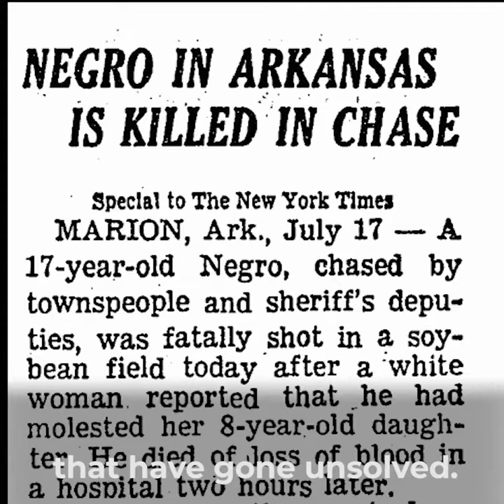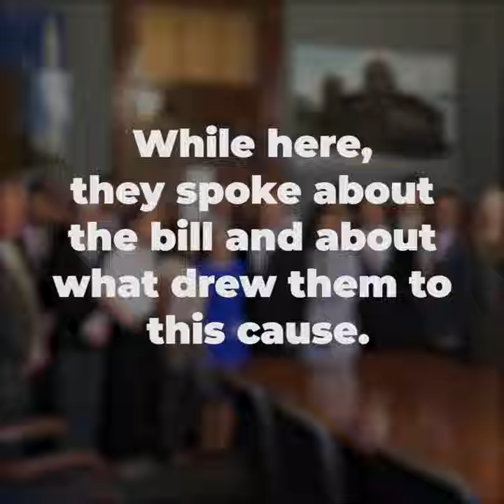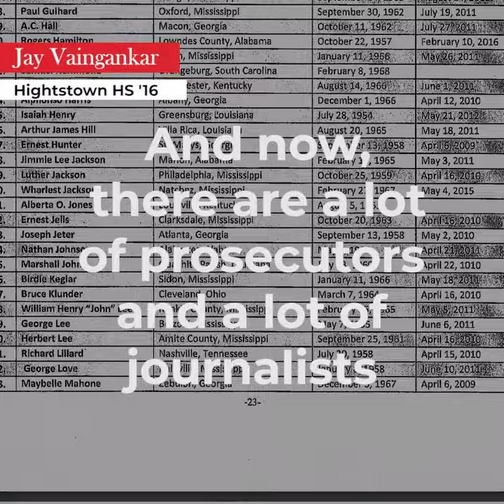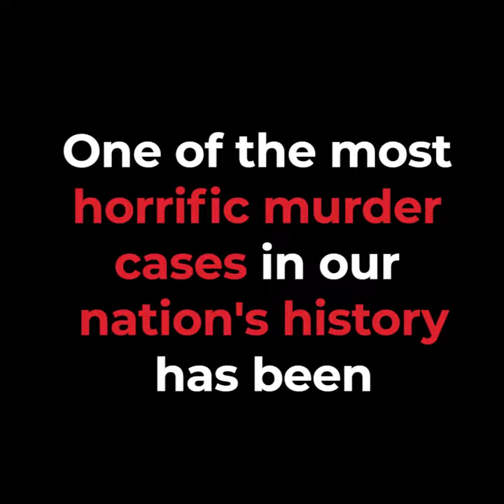Civil Rights Cold Cases: Justice Delayed, Not Justice Denied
July 15, 2018 - Senator Doug Jones shares his first-hand perspective on the power of examining civil rights cold cases and finding closure and healing for the families of the victims. Senator Jones introduced legislation on July 10, 2018, to require the release of government records on civil rights cold cases.